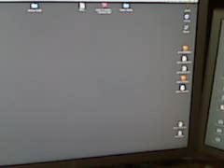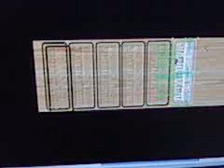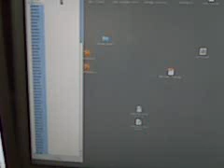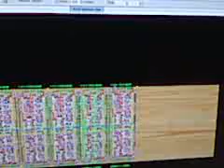Carve Wright Software Always crashes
This is a problem that the Crave Wright software has. It works up to a certain point and then crashes. Keep in mind the Mac is is running on is a 2 x 2.66 Ghz Dual-Core Intel Xeon 64Bit - 8gb of RAM - NVIDIA GeForce 7300 GT w/ 256 mg ram. I have one 23" Apple Cinima Screen and one 21" Apple Cinima Screen running off the same card. The software should no crash, and it's the only software that crashes on my machine. I don't have any other problems with Photoshop or any adobe products, which I use all day long on this machine.